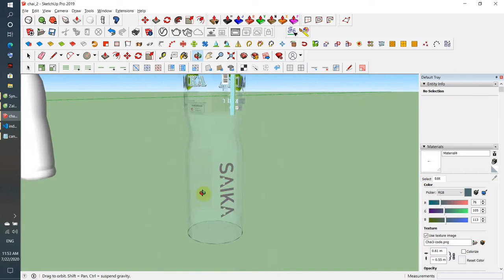[Sketchup 3D] Water Bottle - Design & Idea were made by me